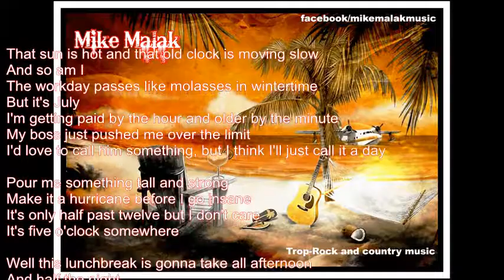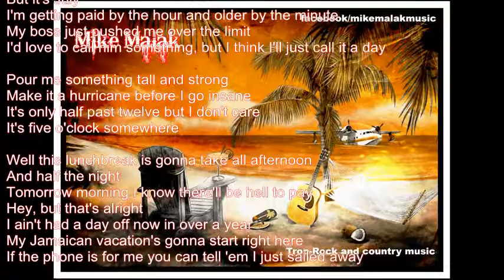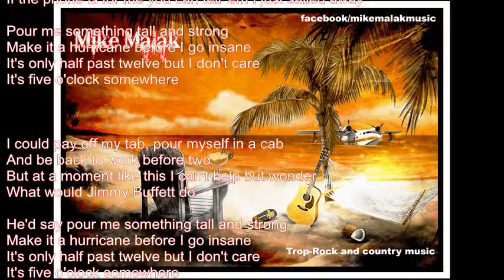Mike Malak -Five o'clock (trop rock cover, lyrics)